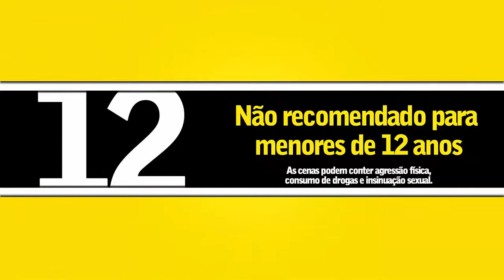OS SUSPEITOS - (classif.12 anos) / Redublagem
Cena do filme : OS SUSPEITOS